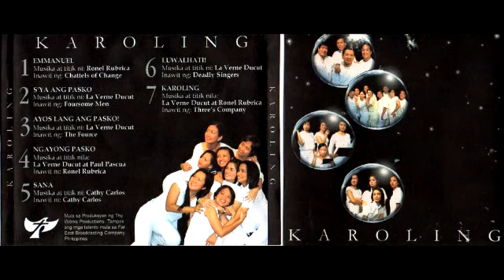02 Sya ang Pasko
KAROLING ALBUM

SYA ANG PASKO
Musika at titik ni: La Verne Ducut
Inawit ng: Foursome Men